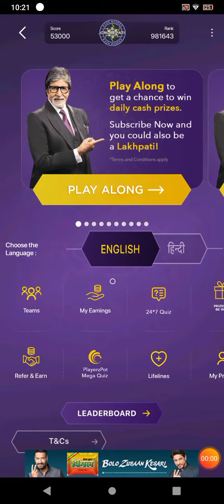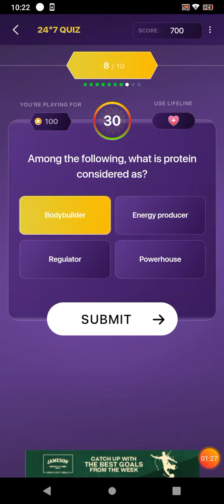22 November 2021 KBC OFFLINE QUIZ ANSWERS || Hindi KBC Offline Quiz|| Win 1000 Extra Points.